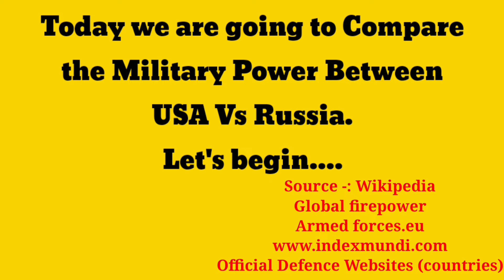USA Vs Russia Military Power Comparison 2024| US Vs Russia Military Power 2024| ipro Comparison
Hello friends, in this video I have compared military power between the USA vs Russia military power to see who is more powerful In this video. I have Compared to the Army Airforce and Navy of both countries.Who's powerful military ? Army, air force & navy power. This Video is Military Power Comparison 2024. USA vs Russia military power comparison 2024. United States vs Russia military power 2024. Russia vs USA military power 2024. USA military power 2024. Russia military power 2024. US airforce vs Russian air force power comparison 2024. USA vs Russia . Russia vs US . All about US Navy vs Russian Navy power 2024. US army vs Russian army Power 2024. United States military power 2024. United States army. Russian army.

Sources

Greetings to all our comrades from ipro Comparison  🙏🙏🙏🙏🙏
            ipro Comparison